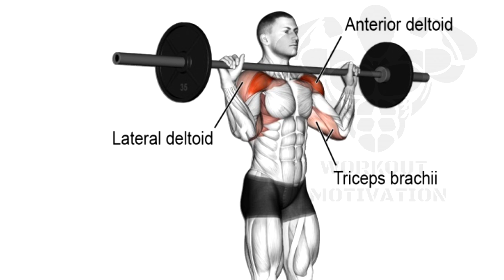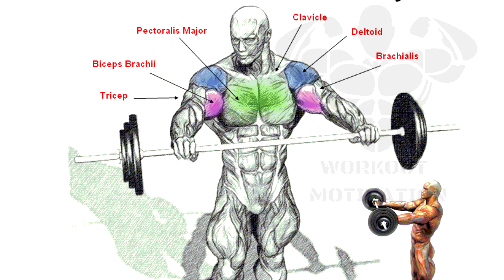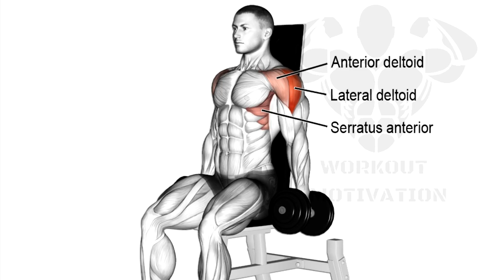COMPLETE GYM SHOULDER WORKOUT FOR WOMEN | 5 Best Exercises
Model:
1,@dreathomas
2,@livraefit
3,@mariajulissa13

FULL EXERCISES:

0:00 INTRO
0:11 EXERCISE 1: STANDING BB SHOULDER
0:54 EXERCISE 2: BB FRONT RAISE
1:33 EXERCISE 3: FRONT PLATE RAISE
2:12 EXERCISE 4: SEATED LATERAL RAISE
2:36 EXERCISE 5: INCLINE DB BENCH PRESS

▶ My videos include professional female models and illustrations for every move.  We create these videos to motivate people and inspire them to practice better.  Help everyone know more good exercises

1)This video has no negative impact on the original works (It would actually be positive for them)
2)This video is also for teaching purposes.
3)It is positively transformative in nature.
4)I only used bits and pieces of videos to get the point across where necessary.

© Copyright by WORKOUT MOTIVATON ☞ Do not Reup